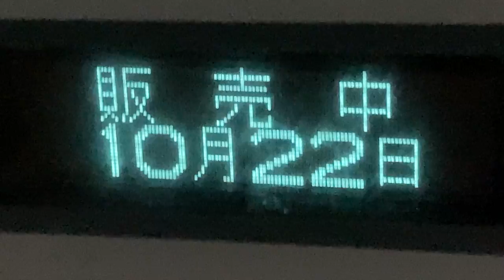新聞自動販売機 近畿車輛KNC-3？の日付表示